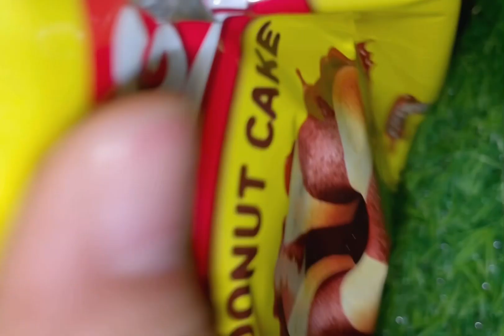Satisfying opening donut 🍩 asmr video